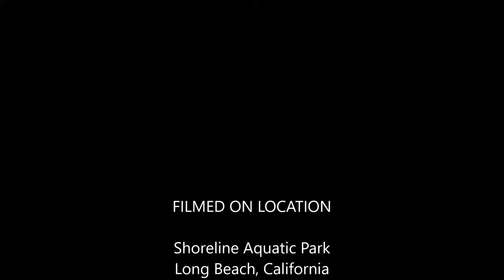Ponies At The Pike 2017 Movie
This awesome Long Beach Mustang & Ford show is a long running annual event produced by the Beach Cities Mustang Club. It is California's largest Mustang show, featuring over 300 of the best Mustangs & Fords that the West Coast has to offer.